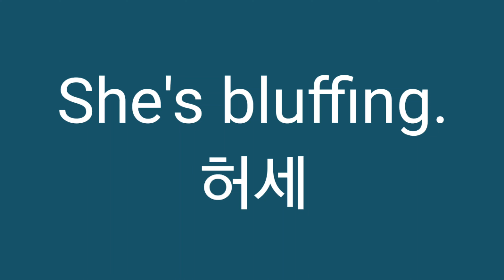허세부리고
Z